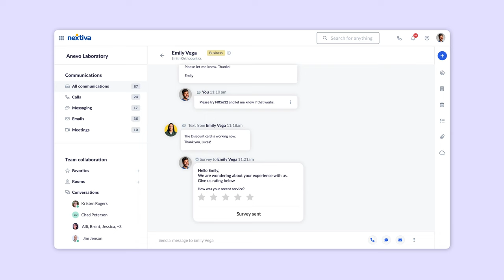How to read your customer’s mind (it’s easier than it looks)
How amazing would it be to read your customer’s mind?? You’d solve problems in a flash, sell your products in minutes, and be able to leave work even before lunch starts.

We can help you make it happen.

With Nextiva, not only can you see who is calling before you pick up the phone (thank you Call Pop), but you can also view the whole customer story (all past texts, voicemails, survey results, and call notes).

Nextiva also lets you send automated surveys — say for instance, right after you get off a call (to make sure your customer was satisfied with the interaction).

With all this info in one place, you have the advantage.

You know what’s going on with your customer. You know if they had a problem the last time they called. You know if they gave you a 9/10 or a 1/10 on the last survey you sent. Nextiva even puts all the data together and gives you a sentiment score for that customer.

Equipped with this data, you can make intelligent decisions and be massively helpful to your customers. And they’ll love you for it.

Do more with less with NextivaONE.